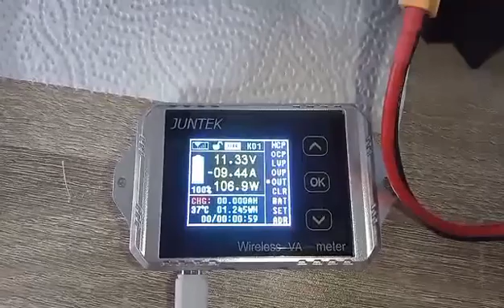HHO-Generator TEST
2,54 Minuten für 1 Liter HHO

My channel is about tutorials on how to turn water into hydrogen and oxygen. In almost all of my videos I used distilled water and potassium hydroxide.

Find all my videos on my channel. I will continue to learn to experiment because I have a lot to learn.
I am at the beginning and I like to do every experiment at home.

Hello, next time

Hydrogen technology 🚓🚕
Hydrogen help the combustion process to run engine more efficieently.
HHO gas burn a lot faster then  gasoline. Hydrogen power  miracle gas remove carbon build up in the combustion chamber and boost  engine power and torique. Reduse  carbon emission ) restores better fuel consumption.
And you will see very soon better fuel economy.
 Hho car kit  prolonging engine life and engine oil life.
 a new car!!!
Engine runs smoother and cleaner to make your car 0 carbon emissions like a new car . Boost engine  power and torque Better acceleration . faster running.
An efficient hho car kit lower the engine temperature more then 100 degree F.  Hho car kit reduce car maintenance charges.
Cleaner engine running. Reducing engine noise due to the faster fuel burning. Hho car kits works nicely requires no modifications in the car engine. No side effects on car engine.
Engine start quickly safe your car battery. No more petrol or diesel smoke or smell.
Low amp. Hho kit installation  time is about two hours to make your car a low cost hy-brid.